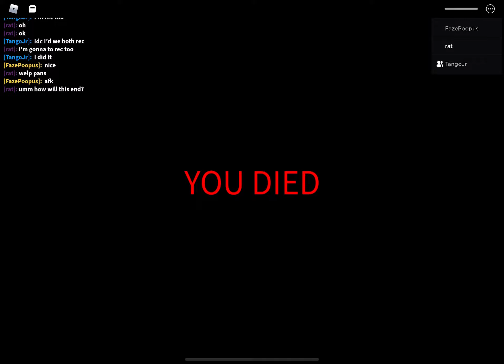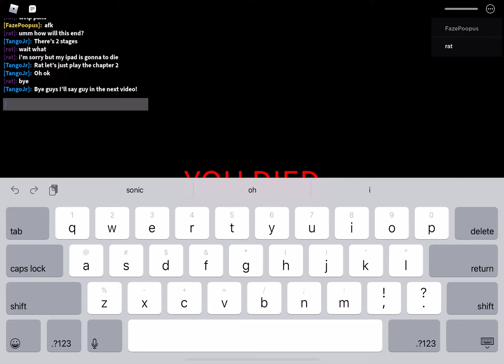Rickey Rat | Chapter 3 | Short Walkthrough ft. @Carlos Rodriguez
i’m sorry if this gets short at the  end
my device was about to die.